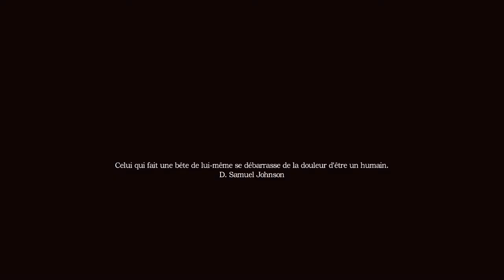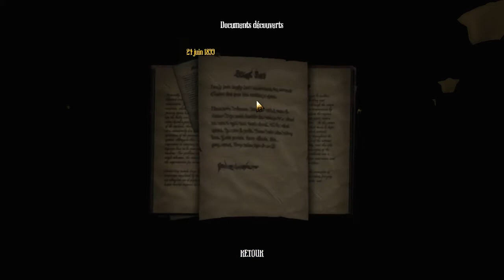[FR] Let's Play Amnesia 2: A Machine for Pigs - Episode 1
Vous aimez Amnesia et Regiiis15 ?